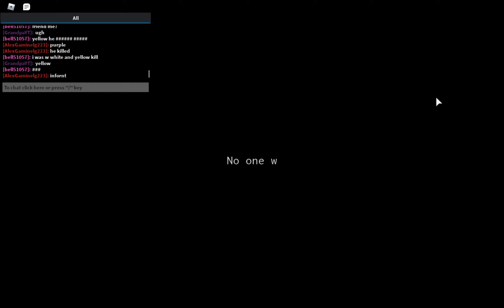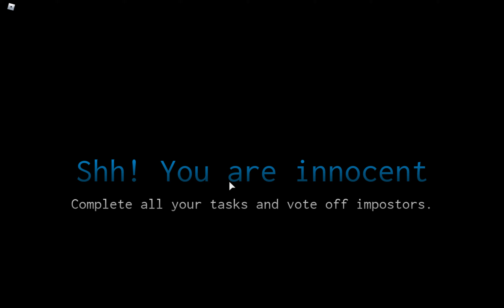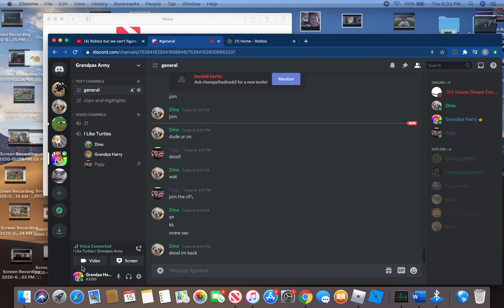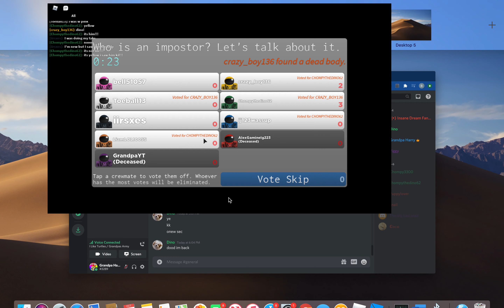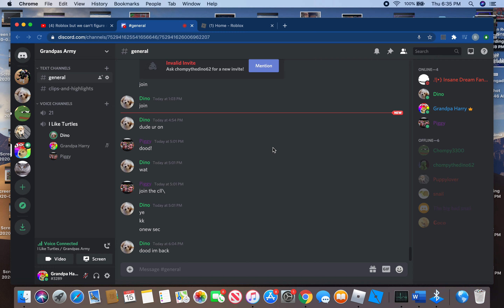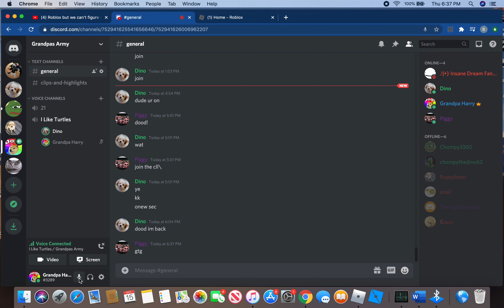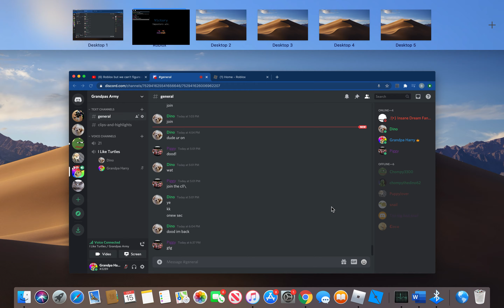IMPOSTER WITH GOOD FRIENDS (dont ban)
This has a cuss in it so watch out viewers im soryy